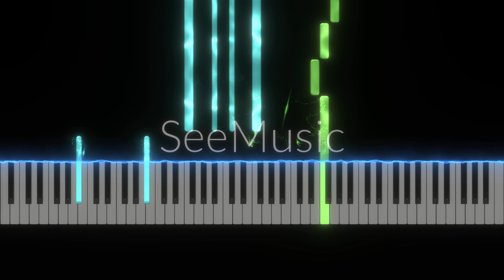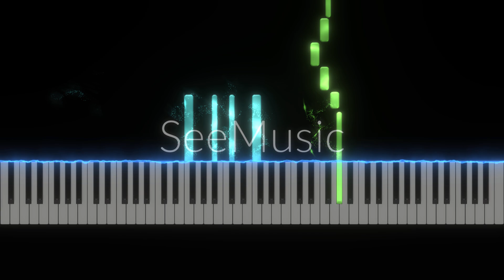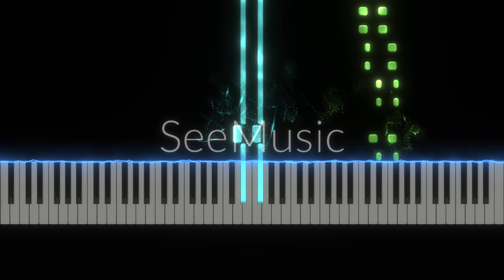Liszt - Hungarian Rhapsody No.3 【Piano Tutorial】